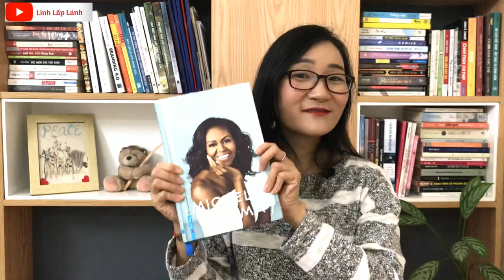⭐️[Review sách] Chất Michelle 💎 || Tác giả: Michelle Obama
“Becoming” với tựa đề tiếng Việt là “Chất Michelle” của cựu đệ nhất phu nhân Michelle Obama là câu chuyện về cuộc đời của bà, một phụ nữ da màu, nỗ lực không ngừng để hoàn thiện bản thân, để đi tìm lời giải cho ý nghĩa cuộc đời mình.

💎 Quyển sách gồm 3 phần Tôi – Chúng Tôi –Chúng Ta mang đến cho người đọc bối cảnh một xã hội Mỹ chân thực với tất cả những mặt tốt – xấu, tầm quan trọng của giáo dục gia đình và đương nhiên không thể thiếu câu chuyện tình yêu, hôn nhân của vợ chồng cựu tổng thống Obama.

📸 “Chất Michelle” là quyển sách chân thật, không tô hồng bất kể điều gì, bất kể ai. Người đọc cùng khóc, cùng cười, cùng khổ đau, cùng hạnh phúc, cùng trăn trở với những gì Michelle trải qua, cùng nhau hiểu rằng chúng ta không thể thay đổi người khác nhưng có thể thay đổi chính bản thân mình để làm cho thế giới tốt đẹp hơn.

🍷 Chúc các bạn đọc sách vui vẻ, nghĩ chất, sống chất, trở thành con người thật "chất"!^^

💌 From Linhlaplanh with ❤️